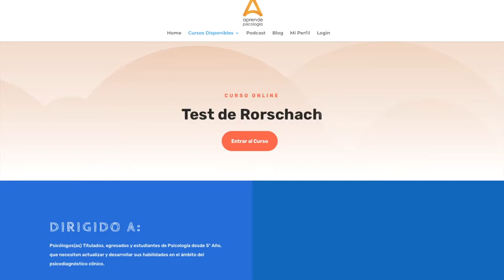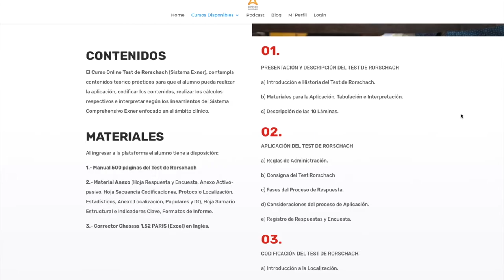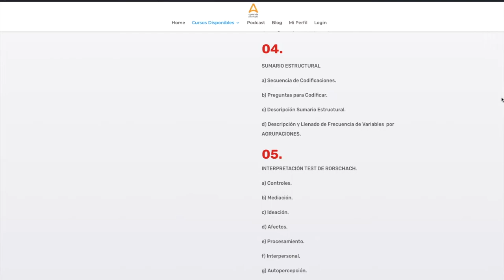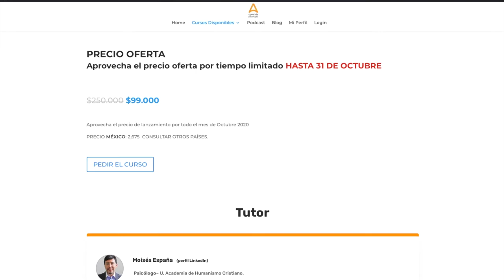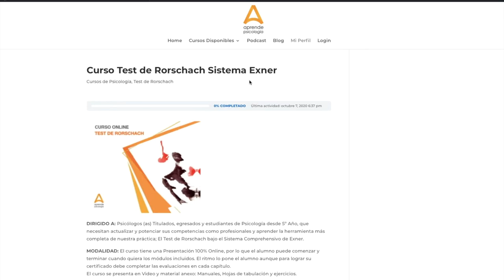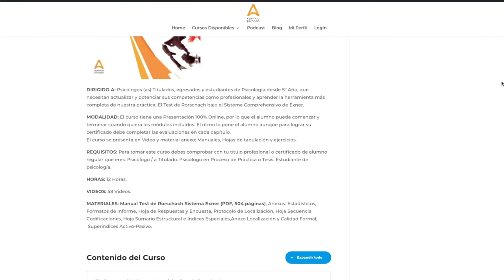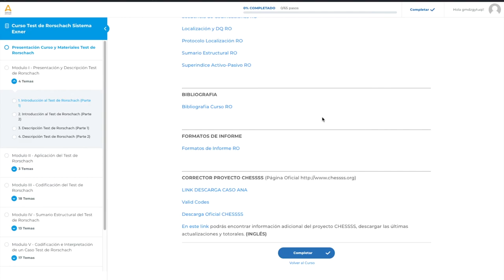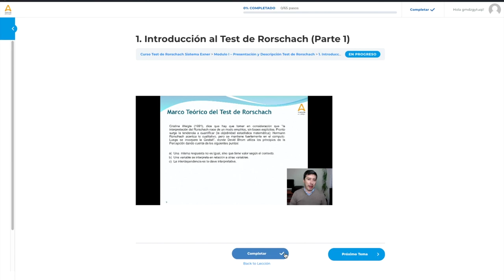Curso Test de Rorschach | Cursos de psicología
Te invitamos a participar en el Curso Test de Rorschach, Online 100% a Distancia en Video (Sistema Comprehensivo de Exner).